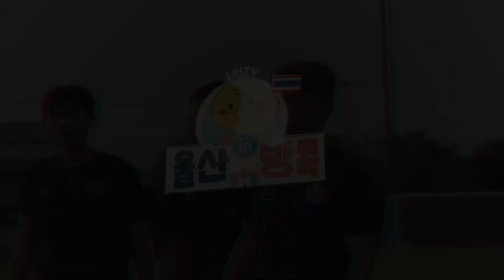[ACL2021] 방콕에서의 첫 훈련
많이 기다리셨죠? ACL 최다 연승 팀🐯의 첫 훈련 영상을 공개합니다👏🏼💛💙